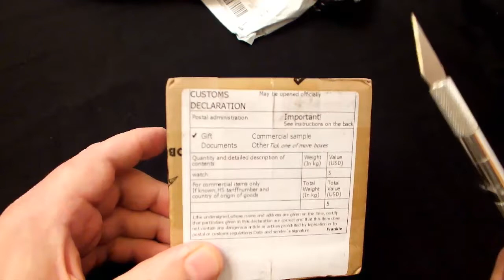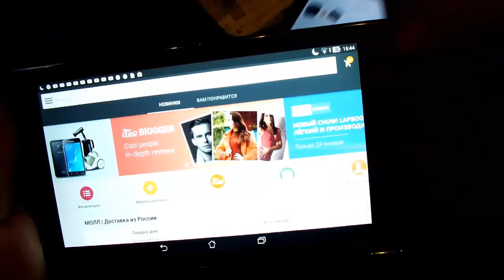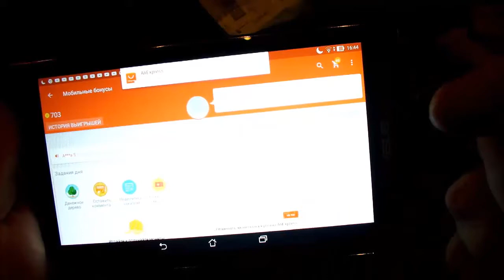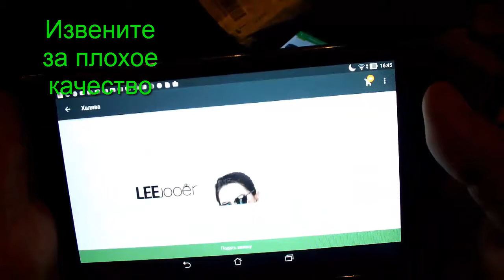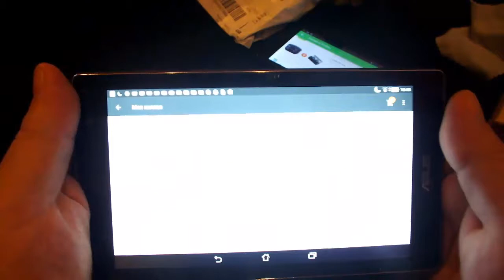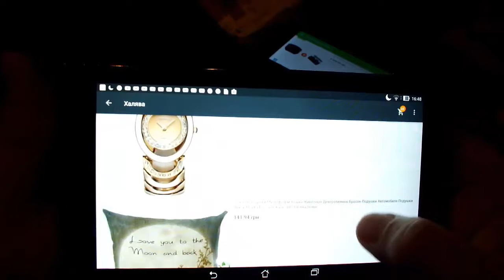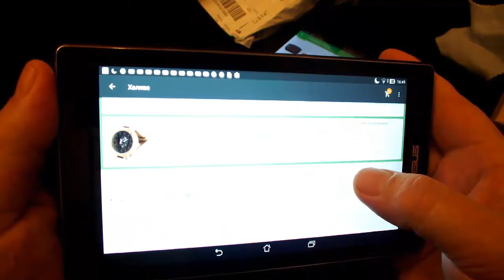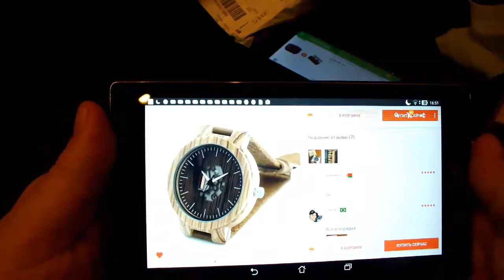ХАЛЯВА с Алиэкспресс пришла за 0 01$ Без обмана. FREE STUFF with Aliekspress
В мобильном приложении Алиэкспресс есть раздел халява и отчеты и там можно выиграть товар за 0.01 цент.Что и мне удалось сделать. Играйте и выигруйте вам тоже повезет.

Часы все оригинальные